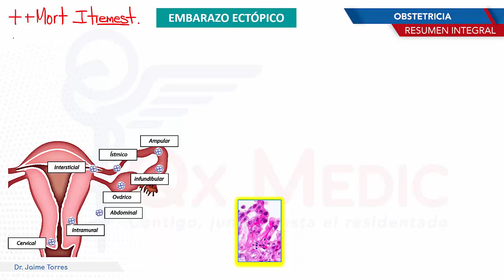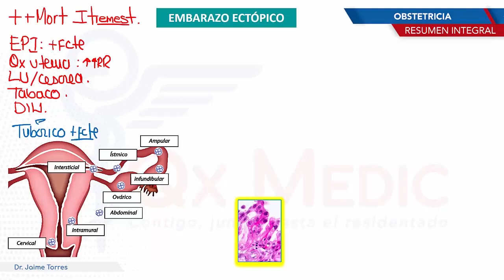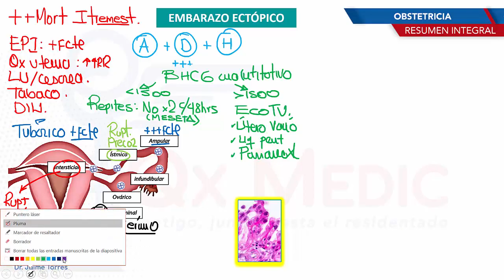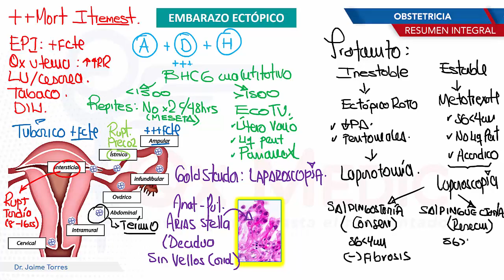Embarazo Ectópico - Resumen